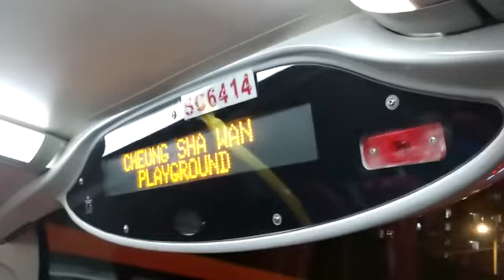九巴68X線 - 長沙灣遊樂場 + 請緊握扶手 報站（SC6414）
（粵）下一站係長沙灣遊樂場。
（英）The next stop is Cheung Sha Wan Playground.
（普）下一站是长沙湾游乐场。